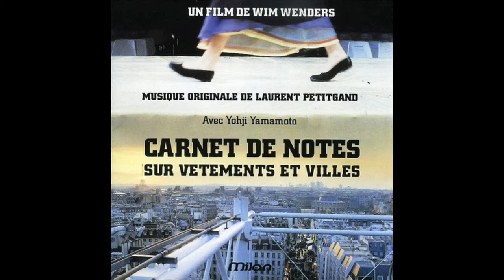Laurent Petitgand - Excitement (light version)